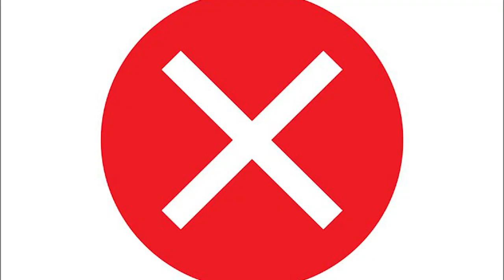A Slice of the Pie - October 20, 2023